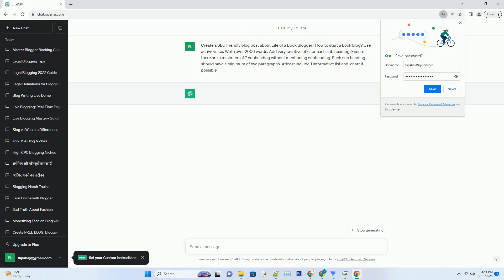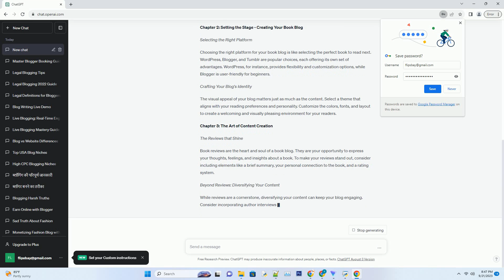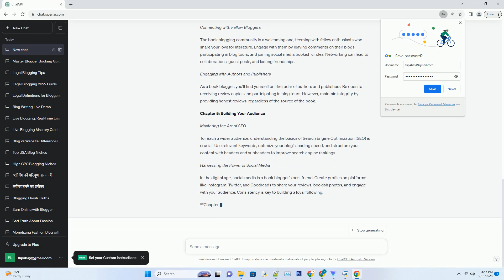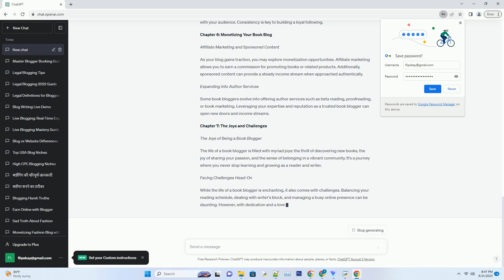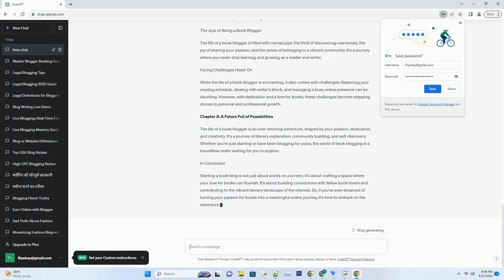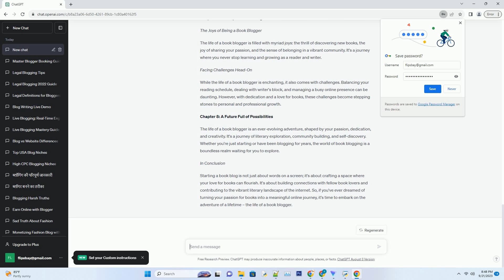Life of a Book Blogger How to start a book blog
# unveiling the chronicles of a book blogger: a journey into literary wonderland
# in the vast realm of the internet, where words weave magic and stories come to life, book bloggers stand as the gatekeepers of literary treasures. they are the ones who transform their passion for books into an art form, engaging readers and authors alike. if you've ever dreamed of immersing yourself in the world of books, sharing your thoughts, and connecting with fellow bookworms, then starting a book blog might just be the adventure you're seeking. join us as we unravel the captivating life of a book blogger and explore how to embark on this enchanting journey.
# chapter 1: the genesis - why become a book blogger?
# discovering your literary calling
# the journey of a book blogger often begins with a deep love for reading. if books are your soul's sustenance, then becoming a book blogger is akin to sharing a delightful meal with friends. you're not only satisfying your own literary cravings but also inviting others to partake in the feast.
# building an online presence
# in the digital age, carving out a niche for yourself is essential. a book blog offers a platform to showcase your unique perspective and personality as a reader. it's your corner of the internet where you can be unapologetically passionate about the written word.
# chapter 2: setting the stage - creating your book blog
# selecting the right platform
# choosing the right platform for your book blog is like selecting the perfect book to read next. wordpress, blogger, and tumblr are popular choices, each offering its own set of advantages. wordpress, for instance, provides flexibility and customization options, while blogger is user-friendly for beginners.
# crafting your blog's identity
# the visual appeal of your blog matters just as much as the content. select a theme that aligns with your reading preferences and personality. customize the colors, fonts, and layout to create a welcoming and visually pleasing enviro ...